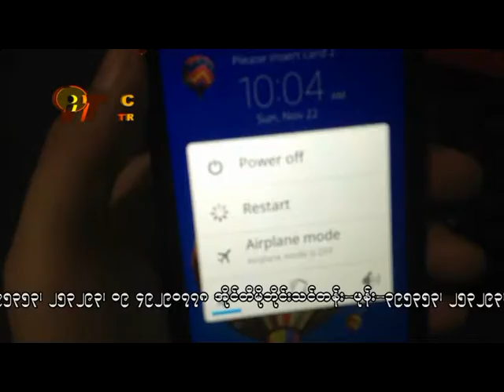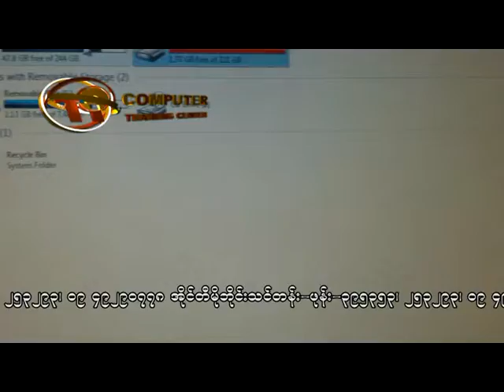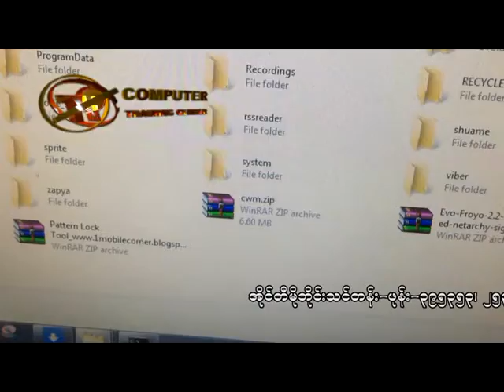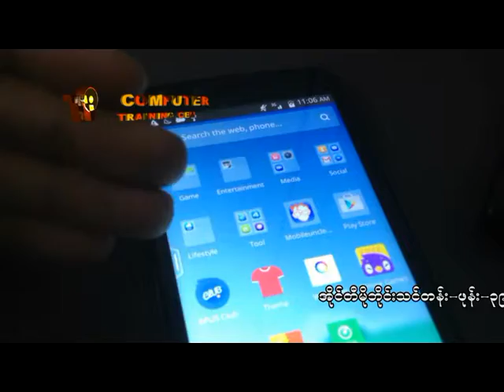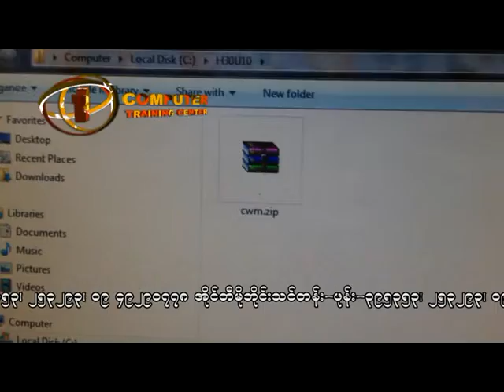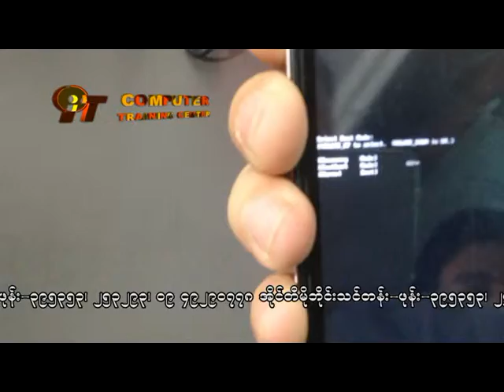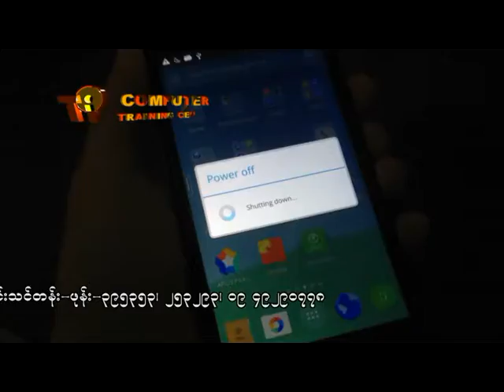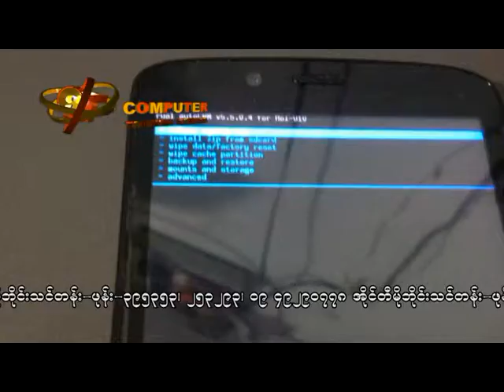Custom Recovery သြင္းနည္း